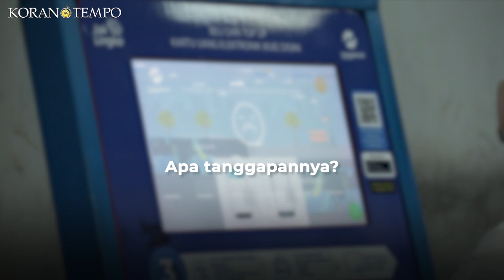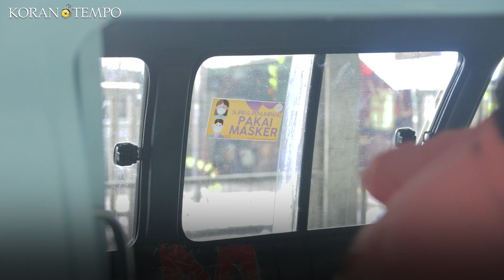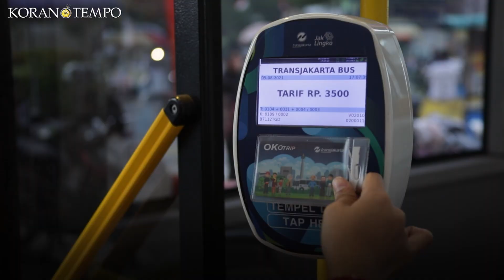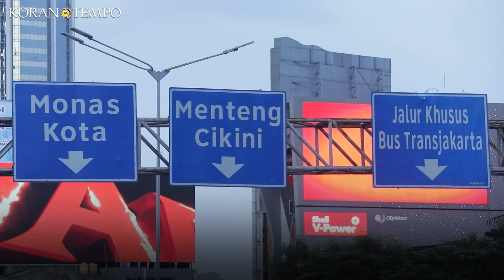Kejar Target Penggunaan Transportasi Publik, Jaklingko Siapkan Sistem Tarif Integrasi | Berita Utama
TEMPO.CO - Jaklingko, anak usaha BUMD pemerintah provinsi DKI Jakarta tengah menyiapkan sistem tarif integrasi dan solusi atau Mobility as a Service Jakarta untuk menyatukan pemesanan angkutan umum konvensional maupun angkutan berbasis daring.

Tahap pertama dimulai dengan peluncuran tiket, QR code, dan aplikasi khusus Jaklingko, pada Agustus-September 2021. Tiga alat ini menjadi awal penerapan sistem penyatuan pembayaran empat moda transportasi massal Jabodetabek, yaitu kereta commuter line jabodetabek, MRT, LRT, dan bus Transjakarta.